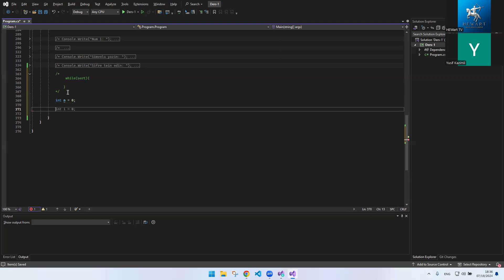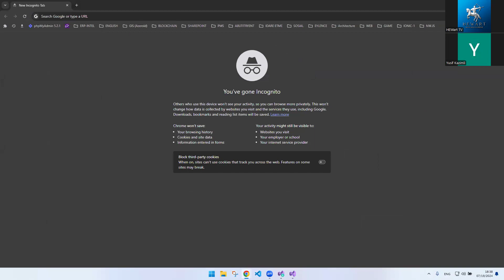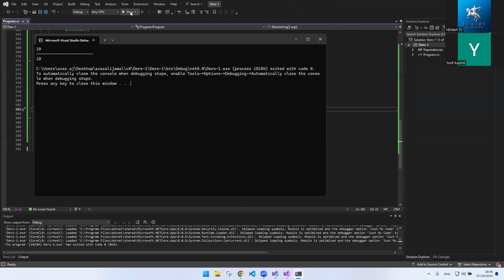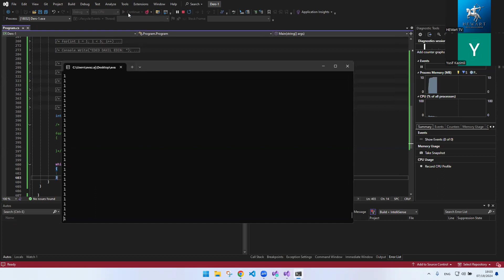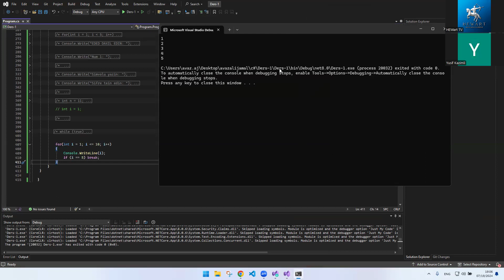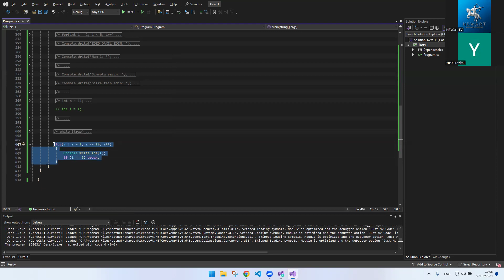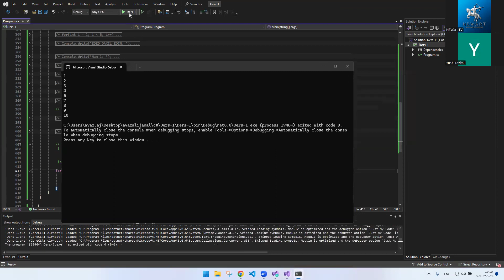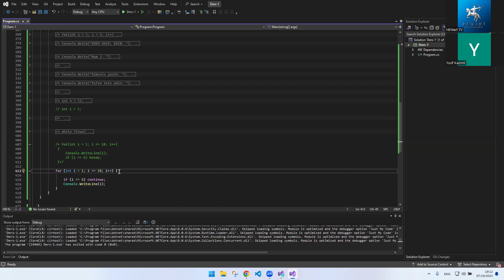C# Proqramlaşdırmaya Giriş - Əsaslar və İlk Proqram #8.1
AZ: Bu videoda C# proqramlaşdırma dilinə giriş edirik. C# dilinin əsasları, onun nə üçün istifadə edildiyi və necə işlədiyi barədə məlumat verəcəyik. Videonun sonunda, sadə bir "Salam Dünya" proqramı yazaraq ilk C# proqramımızı yaradacağıq. Bu dərs, C# dilini öyrənməyə yeni başlayanlar üçün mükəmməl bir başlanğıc nöqtəsidir. Hazırsınızsa, dərsə başlayaq və C# dünyasını kəşf edək!

TR: Bu videoda C# programlama diline giriş yapıyoruz. C# dilinin temelleri, ne için kullanıldığı ve nasıl çalıştığı hakkında bilgi vereceğiz. Videonun sonunda, basit bir "Merhaba Dünya" programı yazarak ilk C# programımızı oluşturacağız. Bu ders, C# dilini öğrenmeye yeni başlayanlar için mükemmel bir başlangıç noktasıdır. Hazırsanız, derse başlayalım ve C# dünyasını keşfedelim!

EN: In this video, we introduce you to the C# programming language. We'll cover the basics of C#, its uses, and how it works. By the end of the video, we'll write a simple "Hello World" program to create our first C# application. This lesson is an excellent starting point for beginners who are new to C#. If you're ready, let's start the lesson and explore the world of C#!

RU: В этом видео мы познакомим вас с языком программирования C#. Мы рассмотрим основы C#, его применение и принцип работы. В конце видео мы напишем простую программу "Hello World" и создадим наше первое приложение на C#. Этот урок отлично подходит для начинающих, которые только начинают изучать C#. Если вы готовы, давайте начнем урок и исследуем мир C#!

KZ: Бұл бейнеде біз сіздерді C# бағдарламалау тілімен таныстырамыз. C# тілінің негіздері, оның қолданылуы және қалай жұмыс істейтіні туралы ақпарат береміз. Бейненің соңында қарапайым "Hello World" бағдарламасын жазып, алғашқы C# бағдарламамызды жасаймыз. Бұл сабақ C# тілін жаңа бастағандар үшін тамаша бастау нүктесі болып табылады. Дайын болсаңыз, сабаққа кірісейік және C# әлемін зерттейік!

UZ: Ushbu videoda biz sizni C# dasturlash tili bilan tanishtiramiz. C# tilining asoslari, uning qanday ishlatilishi va qanday ishlashi haqida ma'lumot beramiz. Videoning oxirida oddiy "Hello World" dasturini yozib, birinchi C# dasturimizni yaratamiz. Ushbu dars C# tilini yangi o'rganayotganlar uchun ajoyib boshlanish nuqtasi hisoblanadi. Agar tayyor bo'lsangiz, darsni boshlaylik va C# olamini o'rganaylik!